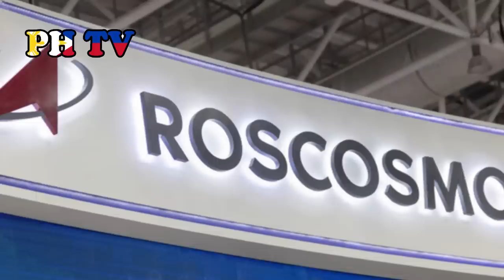Russian TV aksidenteng ibinunyag ang lokasyon ng Russian military! Agad binomba ng Ukraine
Si Vladimir Putin ay dumanas na naman ng isang matinding kahihiyan matapos aksidenteng ibinunyag ng isang Russian journalist sa telebisyon ang lokasyon ng isang Russian mortar na grupo sa Donbas region – at iniulat na agad pinasabog ng Ukrainian military ang mga ito kinabukasan.

Ipinagmayabang ng isang Russian journalist na si Aleksandr Kots ang napakalaking 2S4 Tyulpan – 244mm – self-propelled heavy mortar sa isang propaganda report sa Severodonetsk matapos itong inilipat ng Russian army mula sa siyudad ng Mariupol sa Ukraine.

Ang Tyulpan, na siyang pinakamalaking mortar system na ginagamit ngayon, ay maaaring magpakawala ng 288-pound na bala at mayroong range ito na anim na milya. Maaari din itong magpaputok ng mga Smel’chak laser-guided round, 3B11 nuclear shell, at 308 rocket-assisted cargo shell.

Ngunit si Aleksandr Kots ay gumawa ng isang kritikal na pagkakamali sa kanyang ulat matapos nitong ipagmayabang ang kanilang malakas na armas sa mga Russians habang ipinapakita sa telebisyon ang mga anggulo ng nasabing higanteng mortar at aksidenteng inilantad ang posible nitong lokasyon sa publiko.